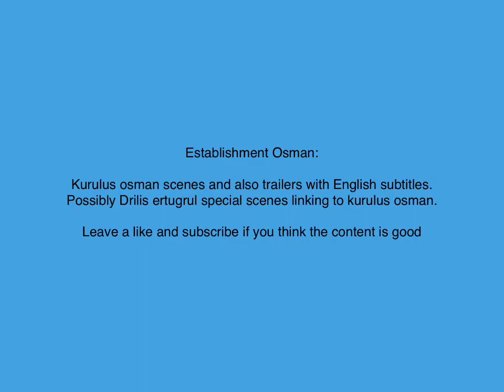Establishment Osman - Osman meets Goktug and assignes him a duty (episode 20)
Osman meets Goktug (kongar) and assigns him a duty

Kurulus Osman scenes and trailers in English subtitles.